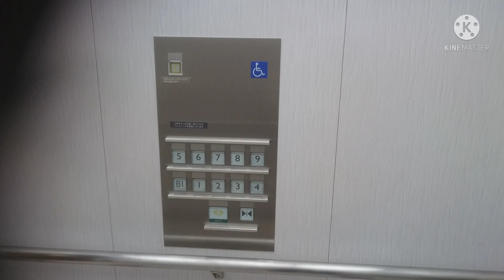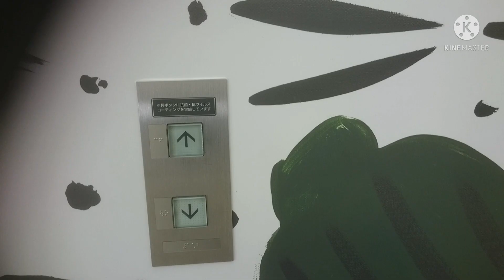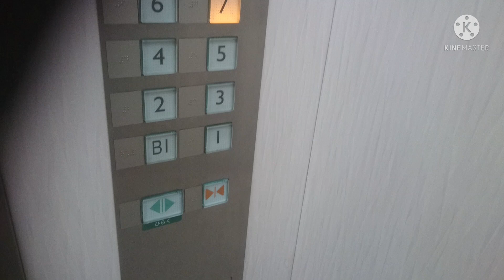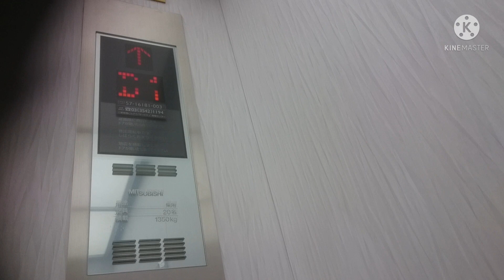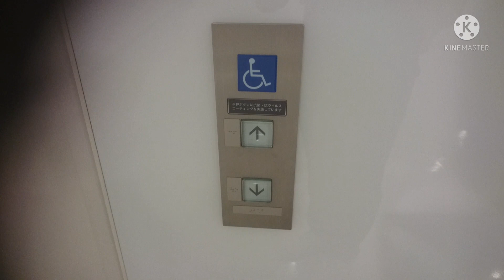三菱エレベーター 楽天地ビル_錦糸町パルコ 西側EV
楽天地ビル_錦糸町パルコの西側エレベーターです。

It is a Mitsubishi Electric Elevator of RAKUTENCHI BUILDING_KINSHICHO PARCO,Kinshicho,Sumida City,Tokyo Met in Japan.

パルコをキーテナントに、温泉施設や映画館、専門店が入っている複合商業ビルです。以前はキーテナントにリヴィンが入っており、「リヴィン錦糸町店」(1986年の現改築時から1999年までは「錦糸町西武店」)として営業していましたが2017年にビルのリニューアルに伴い閉店、その後2019年にパルコが入り、「錦糸町パルコ」として現在に至ります。なお、B1階の西友はリヴィンの機能を集約した上で再開業し現在に至ってます。
エレベーターは、この動画のは西側エレベーターで、ここのみ3基設置されており、三菱製で改修済みです。
カゴ内は主・サブ操作盤上のインジケーターはLEDマトリクス式で、ドア上にも案内を兼ねた行灯式のインジケーターが設置されています。
カゴ外乗り場はこの西側エレベーターのみ、インジケーターではなくホールランタンだけとなっています。ホールランタンは各階ドア上にB1・1階は三角印仕様で、他のフロアは矢印仕様となっています。また、各ドア上の天井にはチャイム音の為の天井埋込型のスピーカーが設置されています。

メーカー：三菱
機種：ネクスキューブ/エレモーション
駆動方式：ロープ式
運転形式：群管理運転
設置台数：3基
音声案内：○
車椅子操作盤：○(左側のみ)
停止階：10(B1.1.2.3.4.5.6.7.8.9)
定員：20名
積載：1350kg
設置年：1986年(昭和61年)
改修年：2014年(平成26年)度
撮影地：東京都墨田区錦糸町　楽天地ビル_錦糸町パルコ

Manufacturer:Mitsubishi Electric
Drive system:Rope type
Mode of operation:Group management operation
Number of installed:3
Announce:○
Wheelchair control panel:○(Left side only)
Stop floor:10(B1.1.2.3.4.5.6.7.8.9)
Capacity:20
Loading:1350kg
Installation year:1986
Refurbishment year:2014